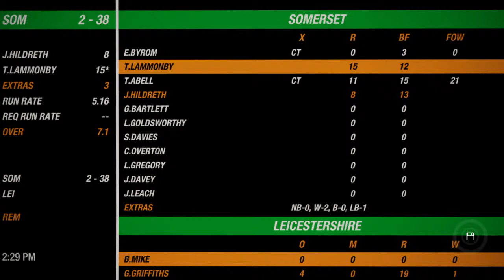🔴Live streaming Somerset vs Leicestershire One day MATCH| Royal London One Day Cup 2021|PS4 GAMEPLAY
Somerset vs Leicestershire ODI LIVE MATCH Today | Royal London One-Day Cup 2021 PS4 GAMEPLAY

Leicestershire Squad: Rishi Patel, Harry Swindells(w), Arron Lilley, Lewis Hill(c), George Rhodes, Louis Kimber, Ben Mike, Rehan Ahmed, Edward Barnes, Gavin Griffiths, Will Davis, Samuel Evans, Chris Wright, Nick Welch, Harry Dearden, Dieter Klein

Somerset Squad: Steven Davies(w), Sam Young, Edward Byrom, James Hildreth, Lewis Goldsworthy, George Bartlett, Josh Davey(c), Kasey Aldridge, Marchant de Lange, Ned Leonard, Sonny Baker, James Rew, George Drissell, Jack Brooks, Ben Green
Royal London One-Day Cup live

Royal London One-Day Cup cricket live streaming

Royal London One-Day Cup live streaming

Royal London One-Day Cup women's cricket live

Royal London One-Day Cup

Royal London One-Day Cup highlights

Royal London One-Day Cup cricket

Royal London One-Day Cup cricket highlights

Royal London One-Day Cup cricket live

Royal London One-Day Cup points table

Royal London One-Day Cup - Sports association

Royal London One-Day Cup live score

Royal London One-Day Cup schedule

Royal London One-Day Cup cricket rules

HUNDRED

Royal London One-Day Cup matches

Royal London One-Day Cup live score today

Royal London One-Day Cup men live

Royal London One-Day Cup live match

Royal London One-Day Cup men's competition 2021

Royal London One-Day Cup cricket women's

Royal London One-Day Cup 2021 highlights

Royal London One-Day Cup 2021 cricket

Royal London One-Day Cup 2021 live

Royal London One-Day Cup 2021 men

Royal London One-Day Cup 2021 live match

Royal London One-Day Cup 2021 men live

Royal London One-Day Cup 2021 squad

Royal London One-Day Cup 2021  match highlights